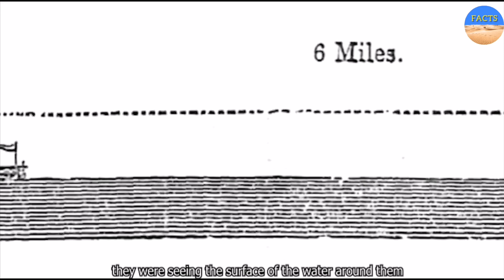The 3 Shapes of The Earth | Is The Earth Really Flat or Hollow !?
Have you ever wondered what the earth might look like?

If I tell you that there are some people who think that the earth is flat or hollow, what would be your reaction?

Even with the advancement of technology, there are some people who think that the earth is not spherical!

If you like this kind of videos
Share your opinion with us in the comments to the Desert of Facts team make  complete video about other possible forms of the earth, including:
Donut Earth
Dumbell Earth
Ellipsoid Earth
Cube Earth
Alderson Disk

Introduction - 00:00
Flat Earth - 00:35
The location of the sun and the moon in the flat earth theory - 01:12
Hollow Earth - 01:29
The internal state of the earth in the hollow earth theory - 01:46
Spherical Earth - 02:19
The opinion of the ancient Indians about the shape of the earth - 02:46
Conclusion - 02:52